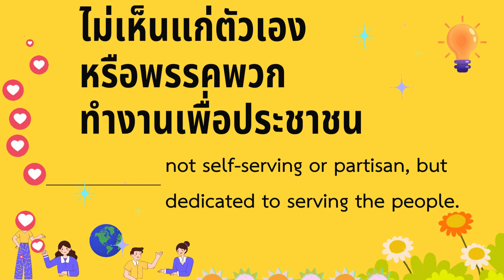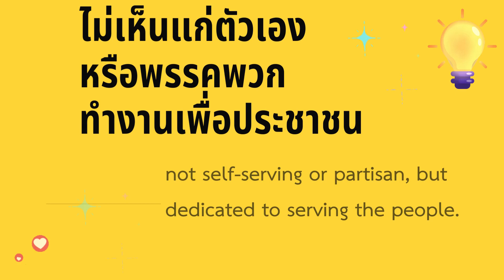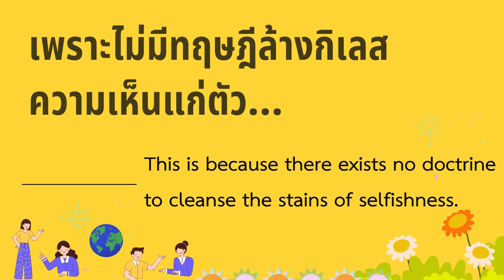ธรรมะการเมือง เรื่อง พุทธแท้สร้างประชาธิปไตยจริง